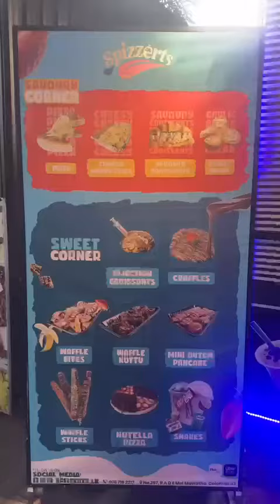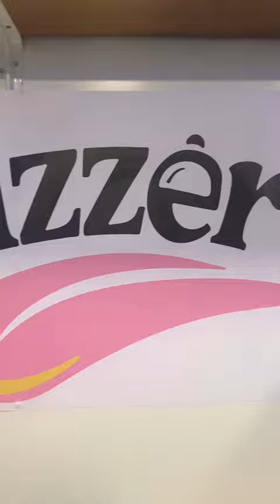Indulging in chocolatey heaven at @ Spizzerts | Food truck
Indulging in chocolatey heaven at @ Spizzerts located at The Joint Street Food at Duplication Road - where every bite is a sweet delight! 🍫🍪😍

I tried;
✨Nutella croffles 🥐+🧇 *my favourite😍
✨Brownie bites
✨Nutella cookie 🍪
✨Ice Milo Shake 🥤
✨Paneer Pizza 🍕

📍 Visit 261, R A De Mel Mawatta, Colombo 03, Sri Lanka
🛵 Place your order via Uber Eats and PickMe Food